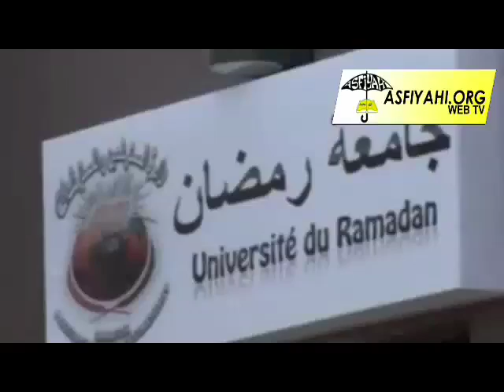UNIVERSITE DU RAMADAN 2013 - Conference de Presse du Comite Scientifique du DMWM - AsfiyahiWEBTV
UNIVERSITE DU RAMADAN 2013 - Conference de Presse du Comite Scientifique du DMWM - AsfiyahiWEBTV , La Télévision Tidjane sur le Web